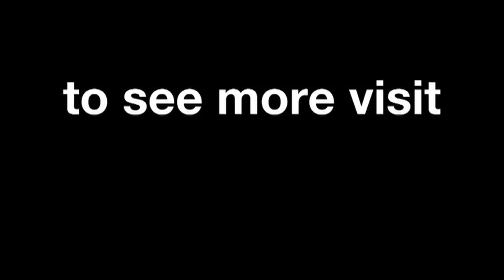Moto3™ Aragon 2014 – Romano Fenati interview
A post race interview with the winner of the Gran Premio Movistar de Aragon Moto3™ contest – Romano Fenati.